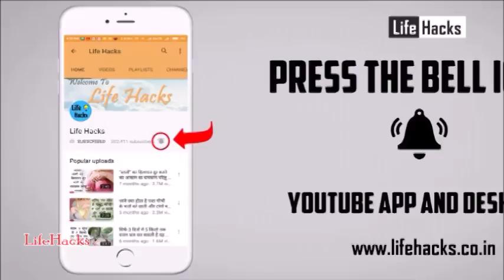महाशिवरात्रि के दिन भूल कर भी शिवलिंग पर ना चढ़ाए ये 5 चीजें, वरना भगवान् शिव हो जायेंगे नाराज